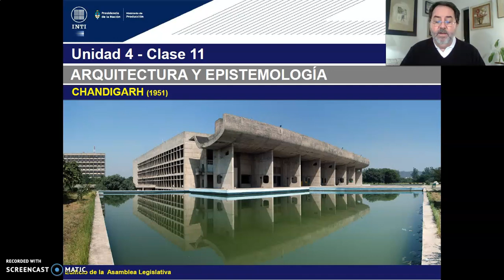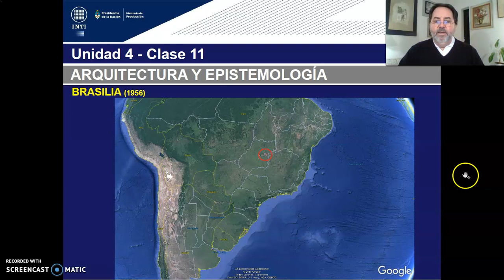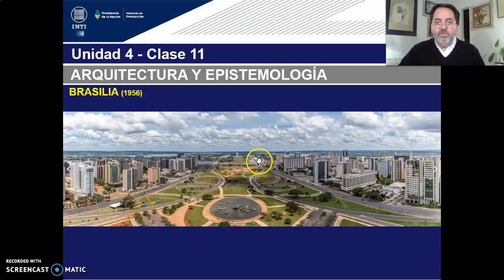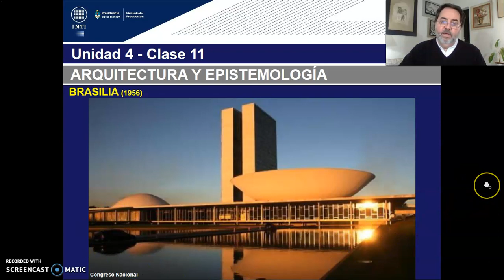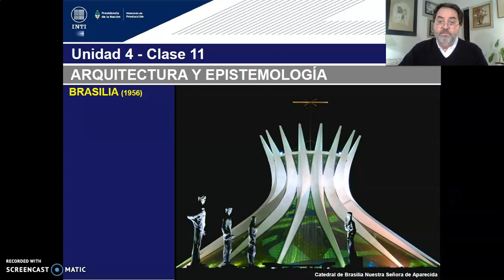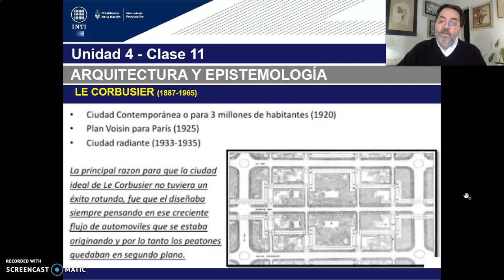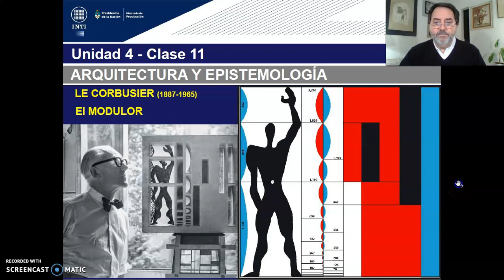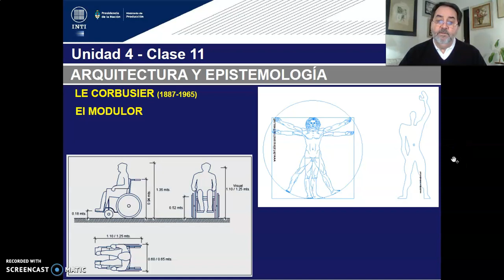TEORICO 11 - Tema 1.Epistemes de Diseño Urbano Funcionalista (PARTE 3) Arq. GILDEZA